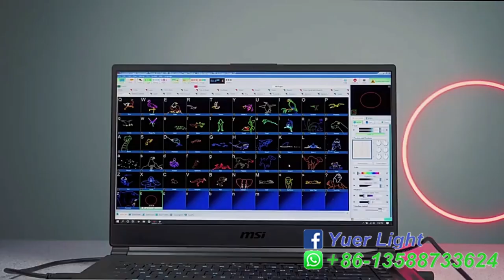YUER™️ Professional Laser Show Designer Light Control Syetem Pangolin FB3 QuickShow Software